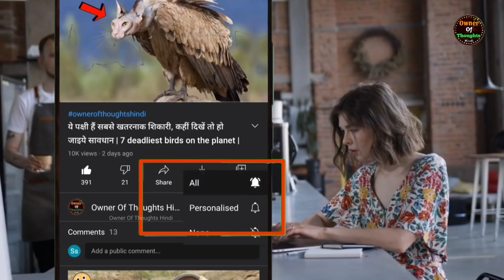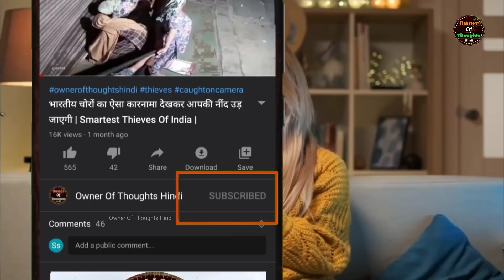कैमरे पर रिकॉर्ड सबसे हैरतअंगेज घटनाएँ | Most Rare Moments Caught On Camera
सबसे दुर्लभ क्षण, जो कैमरा में रिकॉर्ड हो गए | Most Rare Moments Caught On Camera In Hindi |

Voice over by- Ravindrra Singh Sansani

दोस्तों वीडियो को पूरा जरूर देखिये और वीडियो अच्छा लगे तो लाइक कीजिये, अपने दोस्तों के साथ शेयर कीजिये,
सिर्फ जाँबाज ही जाते हैं, इन खतरनाक जगहों पर..
सबसे खतरनाक प्राकृतिक घटनाएँ, जिसने सब कुछ तबाह कर दिया..
देखिये कैसे ये जानवर जिंदा ही बर्फ में जम गए..
देखिये फैक्ट्री में कैसे बनती है आइसक्रीम..